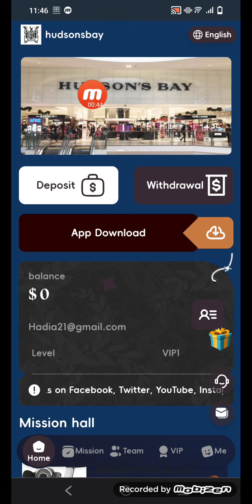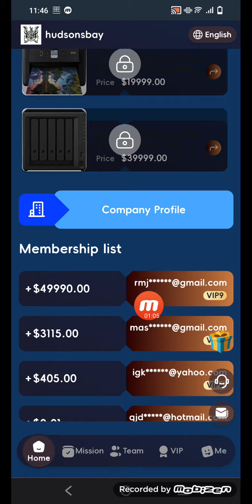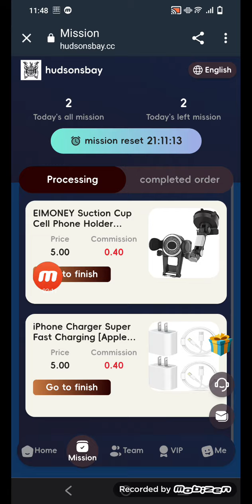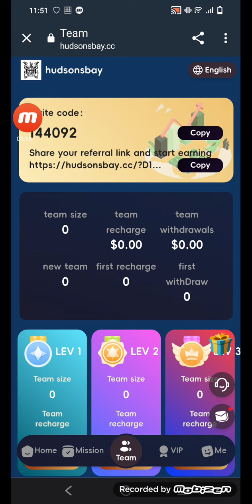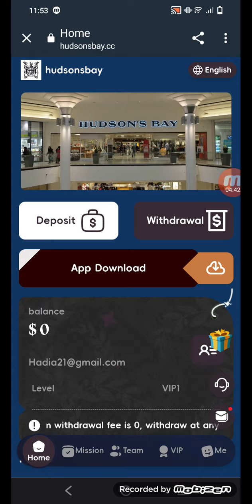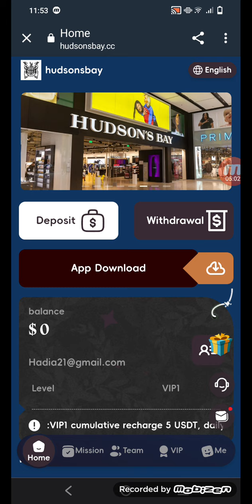hudsonsbay.cc Entrepreneurship platform, dreams come true, Hudson'sBay invites you to join,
hudsonsbay.cc Entrepreneurship platform, dreams come true, Hudson'sBay invites you to join, trustworthy, 100% safe and reliable

Everyone can earn money by promoting our app. Register and share links on Facebook, Twitter, YouTube, Instagram, Tik Tok, KAO KAO and other social software to earn 10% profit. Invite friends and family to sign up to showcase your team.
The bhmall group shares friend rewards. Friends use your registration link to register and recharge up to 49 US dollars, and they can draw a lottery once, with a maximum award of 5,000 US dollars

The minimum recharge amount for VIP1 users to upgrade is 5 USDT

The platform withdrawal fee is 0, withdraw at any time within 24 hours!

We guarantee that this platform will never be closed. Funds are legal, safe and secure

(mode 1)
Return on Deposit:
VIP1 cumulative recharge 5 USDT, daily income 0.8 USDT
VIP2 cumulative recharge 49 USDT, daily income 8.5 USDT

  (working mode 2 )
High commission! ! The number of places is limited, please contact customer service to claim the place.
1. [50USDT task] Recharge 50USDT, earn 15USDT, withdraw about 65USDT
2. [80USDT task] Recharge 80USDT, earn 28USDT, withdraw about 108USDT
3. [100USDT task]Recharge 100USDT, earn 40USDT, withdraw about 140USDT
4. [300USDT task] Recharge 300USDT, earn 135USDT, withdraw about 435USDT
5. [500USDT task] Recharge 500USDT, earn 250USDT, withdraw about 750USDT
6. [800USDT task] Recharge 800USDT, earn 440USDT, withdraw about 1240USDT
7. [1000USDT task]Recharge 1000USDT, earn 600USDT, withdraw about 1600USDT
8. [2000USDT task] Recharge 2000USDT, earn 1300USDT, withdraw about 3300USDT
         For details, please consult online customer service for cooperation details.

        Example: Team members recharge 1000 USDT, get 10% commission, 100 USDT!

For example: recharge 500 USDT within 24 hours, reward 25 USDT
For example: recharge 1500 USDT within 24 hours, reward 80 USDT
For example: recharge 5000 USDT within 24 hours, reward 300 USDT
For example: recharge 15000 USDT within 24 hours, reward 1200 USDT
For example: recharge 50000 USDT within 24 hours, reward 5000 USDT
For example: deposit  150000 USDT within 24 hours, reward 18000 USDT